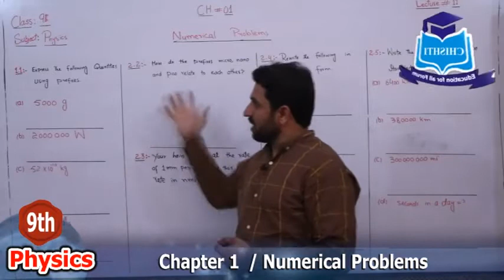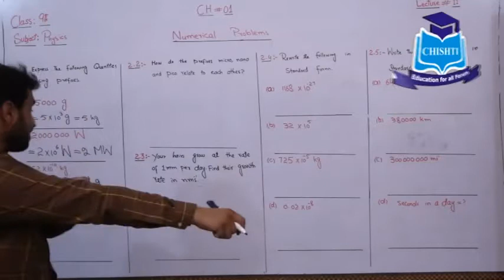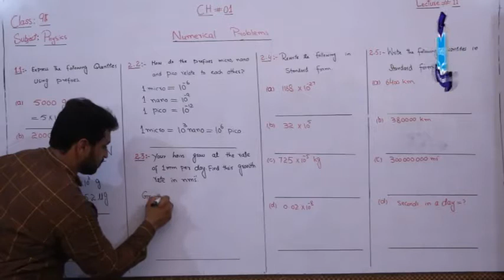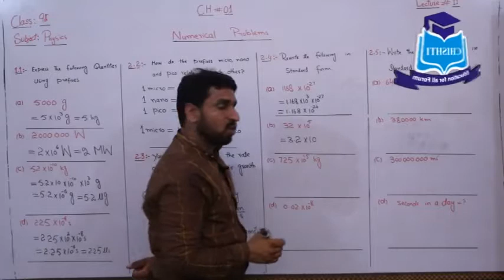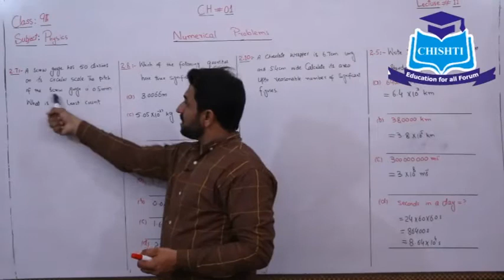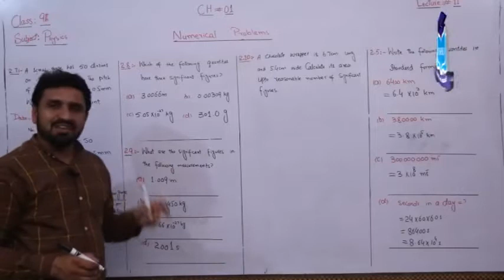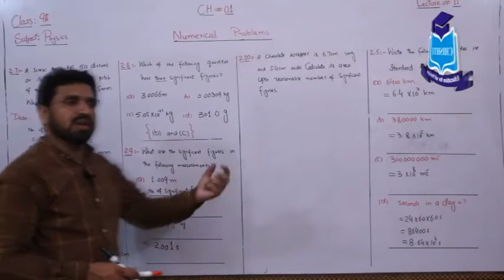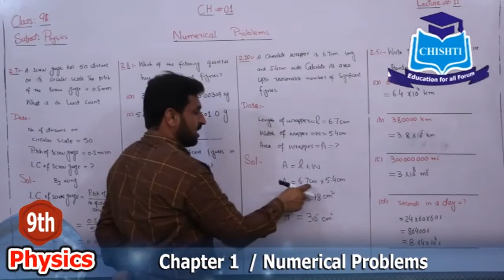9th physics chapter 1 lecture 11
This video lecture will certainly help 9th class students to understand the topic Numerical Problems. I hope this lecture will make easy understanding of topic.